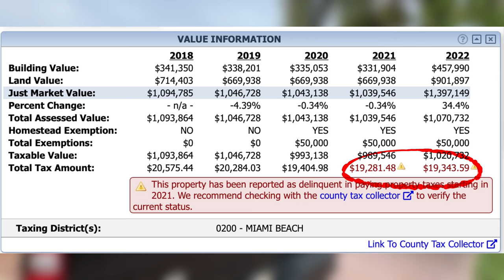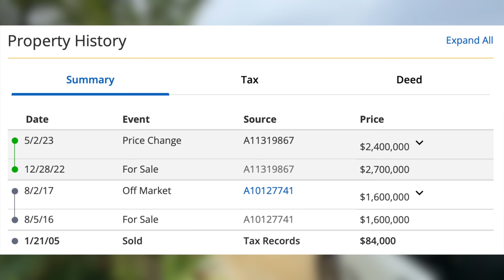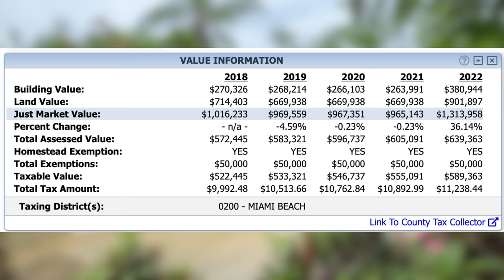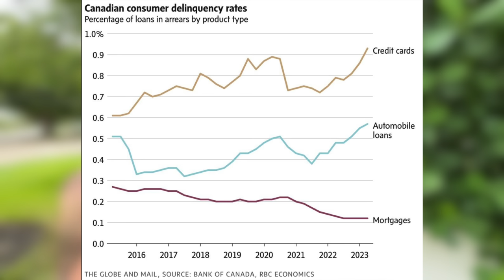Your OBSESSION With Homeownership Is MAKING YOU BROKE!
Nationwide, renters now are saving MASSIVE amounts of money compared to homebuyers.  In fact, right now the average renter is saving $1,030 per month VS the typical U.S. homebuyer.  The housing market no longer makes sense, so why are people still clamoring to buy?

Like My Sunglasses?
My Filming and Editing Equipment